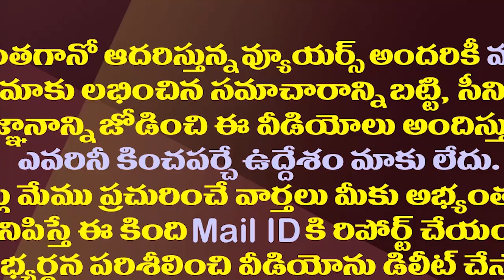పవన్ ఇప్పుడు కూడా అదే అడ్డగోలు సమర్థింపు‌‌| Pawan Kalyan's Confused Statement On Girls Missing In AP